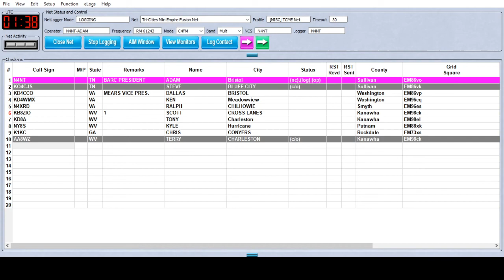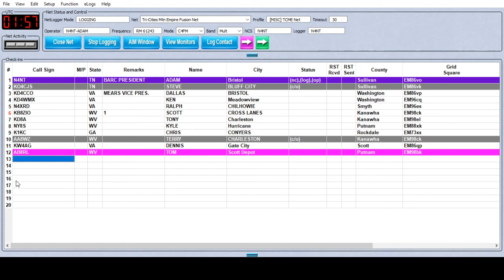Tri-Cities/Mountain Empire Fusion Net 06-02-20 Topic:Favorite T.V. Shows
Tri-Cities Mountain Empire Fusion net meets each Tuesday night at 9:30 p.m. eastern in Wires-X room 61243. Check for connecting repeaters and nodes.
An amateur radio net, or simply ham net, is an "on-the-air" gathering of amateur radio operators. Most nets convene on a regular schedule and specific frequency, and are organized for a particular purpose, such as relaying messages, discussing a common topic of interest, in severe weather (for example, during a Skywarn activation), emergencies, or simply as a regular gathering of friends for conversation.